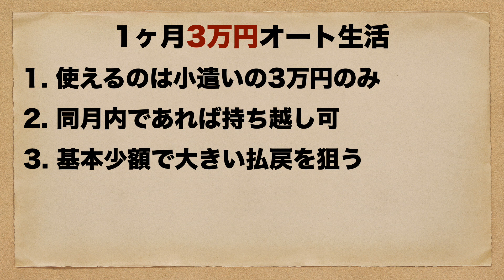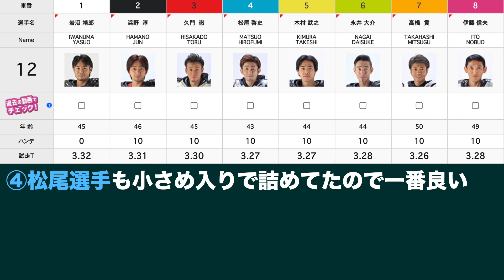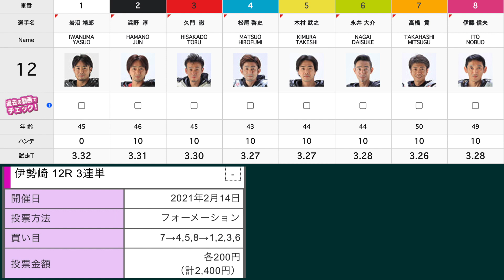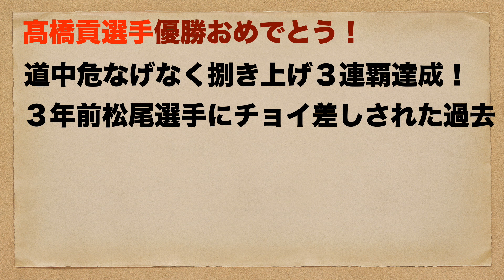【オートレース】2021/2/14 絶対王者の大会3連覇か？絶好調男の完全優勝か？３年前の再現か？5日間の集大成！伊勢崎G2レジェンドカップ優勝戦！【1ヶ月3万円生活】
2021/2/14
伊勢崎オート
優勝戦

【効果音素材】
効果音ラボ様

【画像素材】
PAKUTASO様